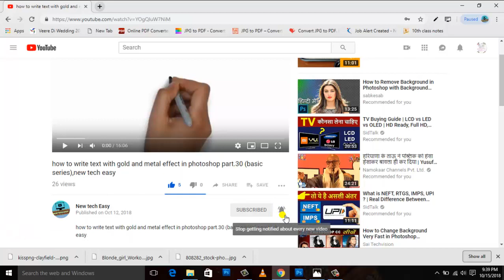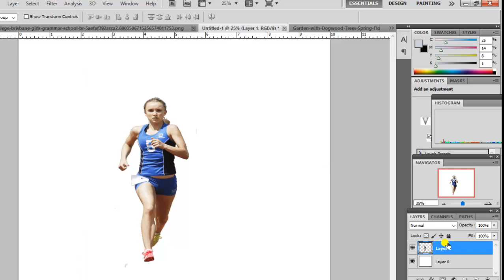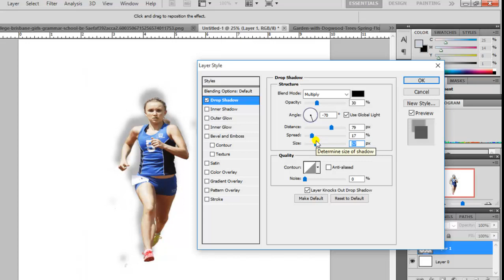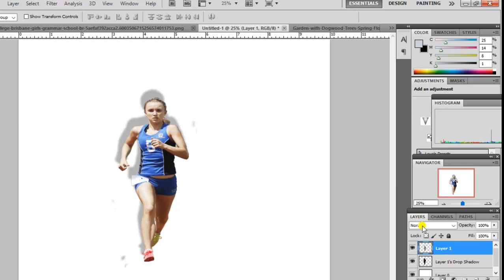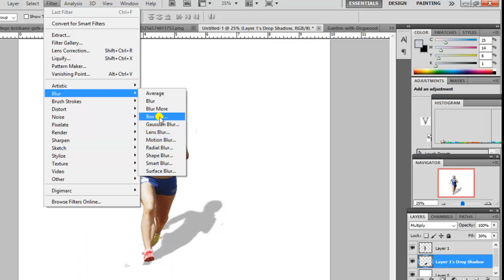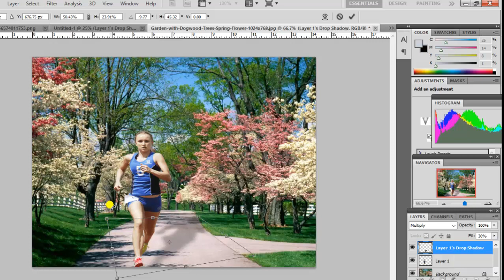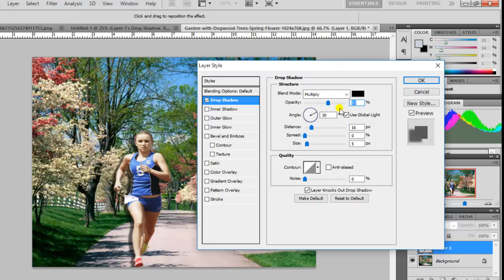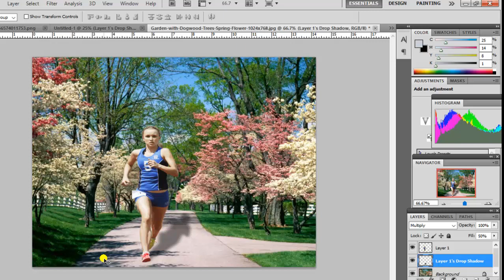how to create drop shadows in photoshop,part.31,(basic series),in hindi , new tech easy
नमस्कार  दोस्तों स्वागत है आपका फोटोशॉप tutorial part 31 Namaskar Doston ! Is video  me aap logo ko  image  ki shadows create karna Details se  samjheng. Jo ki photoshop me cutting ke liye important hai

धन्यवाद ll